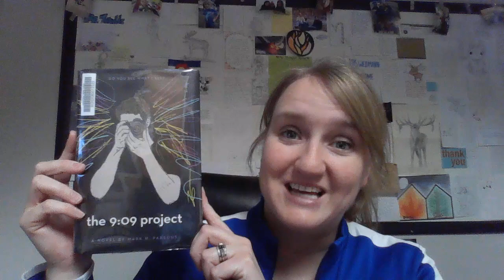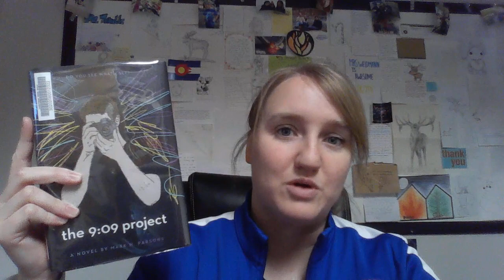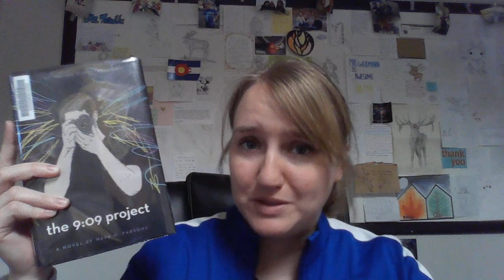The 9:09 Project Book Talk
A short(ish) book talk for the young-adult realistic-fiction novel, The 9:09 Project by Mark H. Parsons.

A powerful book about overcoming grief, navigating new relationships and friendships in high school, and the power of art (mostly photography and writing); The 9:09 Project is a great next read for upper middle school and high school readers who want a look into the realities of being a teenager who feels different and alone.